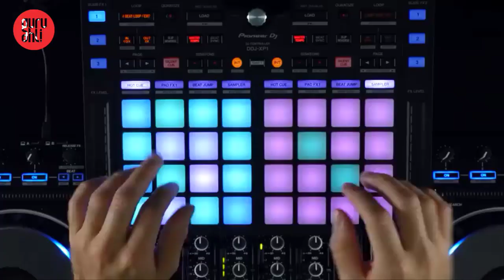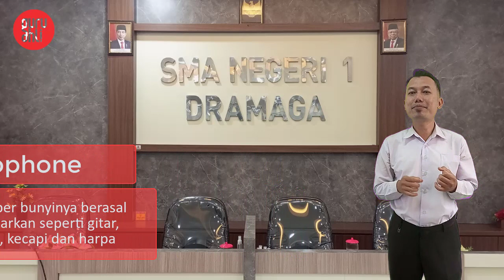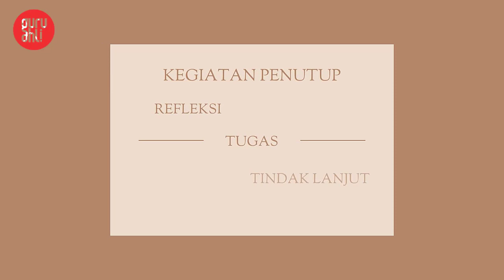Klasifikasi Sumber Bunyi pada Alat Musik Nova Virdamahaputra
Klasifikasi Jenis Alat Musik Berdasarkan Sumber Bunyinya